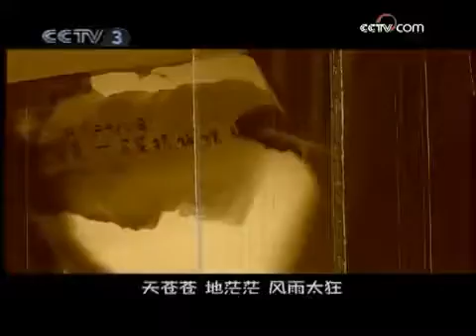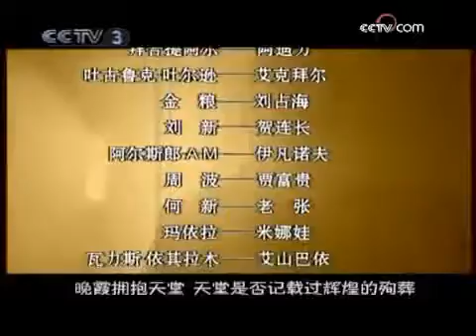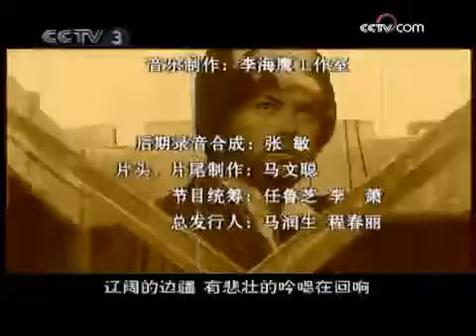苍茫天山 第19集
Description.

Description. Description. Description. Description. Description.